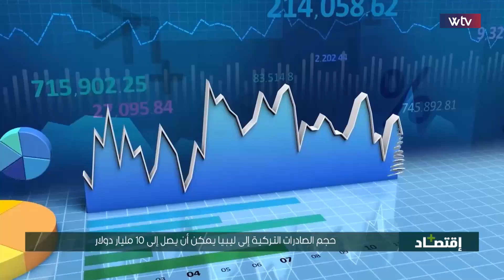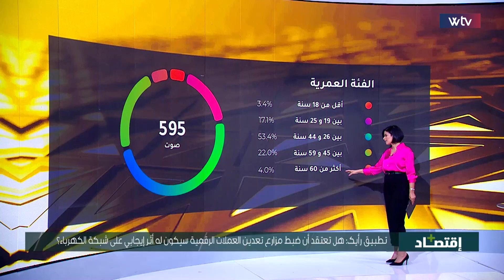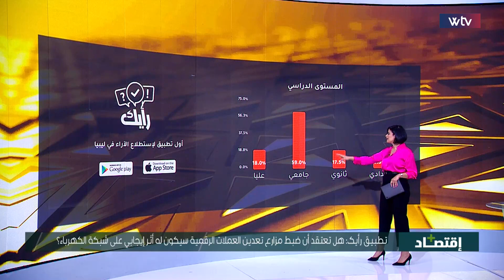اقتصاد + | إنشاء أكبر مركز صيانة طائرات في شمال أفريقيا بمطار مصراتة